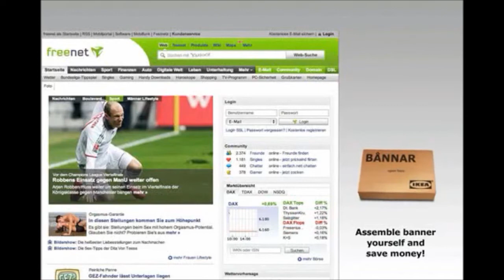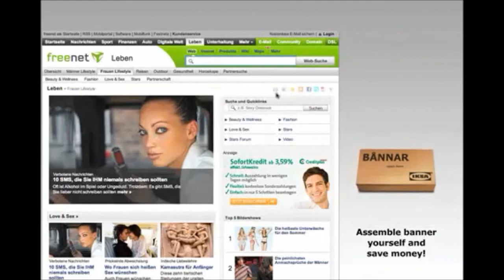IKEA: il banner pubblicitario fai da te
Un'idea del genere non poteva che provenire dal sito dell'azienda svedese IKEA, specializzata nella vendita di mobili fai da te.

Si tratta di un banner componibile tramite Drag & Drop che apparirà nella sua scatola con tanto di libretto d'istruzioni per l'uso, seguendo il quale, l'utente potrà assemblare virtualmente il proprio bannerone pubblicitario a colpi di chiodi e martello.

Davvero Geniale!